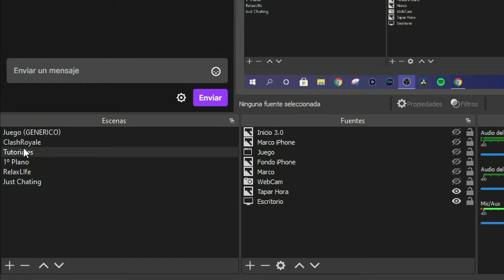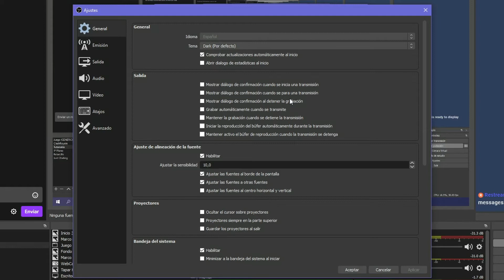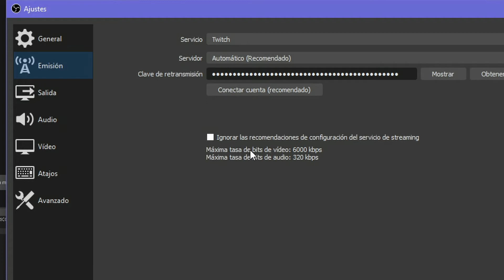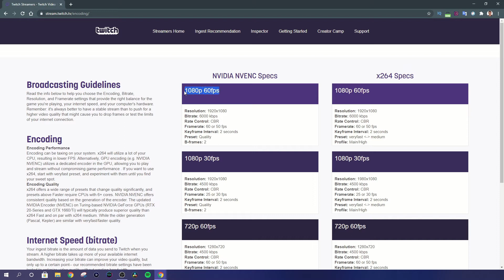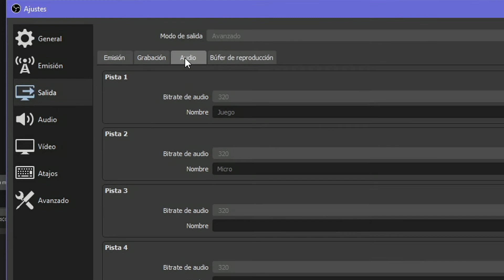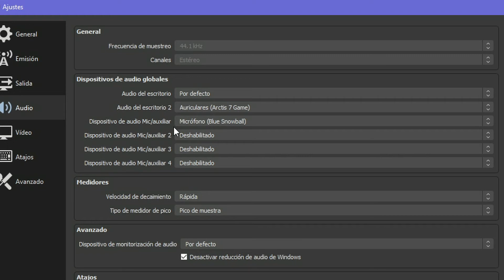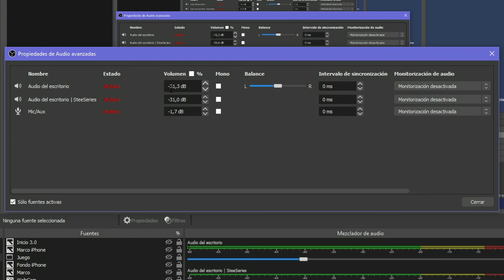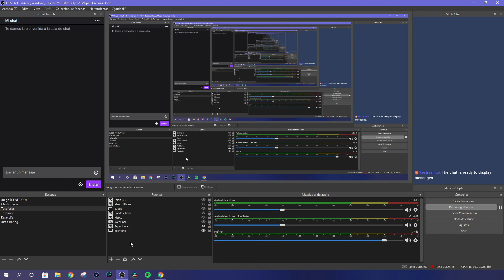Como Configurar OBS Studio (Paso a paso) ✅ Como empezar a Usar OBS Studio 2022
¿Estás empezando a hacer streamings? Aquí te enseño cómo configurar OBS para Twitch, Youtube o Facebook Gaming! Un pequeño tutorial de OBS para Principiantes!✅

0:00 Introducción
0:35 Primera vista del OBS
0:56 Sugerencias de Escenas y Fuentes
2:00 Crear un Perfil de OBS
2:30 Pestaña "General"
2:49 Pestaña "Emisión"
3:26 Clave de retransmisión de Twitch
3:44 Clave de retransmisión de Youtube
4:04 Pestaña "Salida" - Emisión
5:00 Página de bitrate de Twitch
6:35 Pestaña "Salida" - Grabación
7:02 Pestaña "Salida" - Audio
7:41 Pestaña "Audio"
8:34 Pestaña "Vídeo"
9:13 Pestaña "Atajos"
9:27 Pestaña "Avanzado"
9:55 Configuración del "Mezclador de Audios"

Comenta: NO TE ESCUCHO 🙉